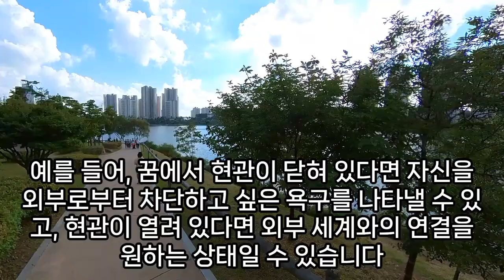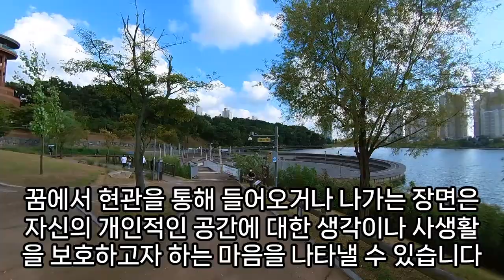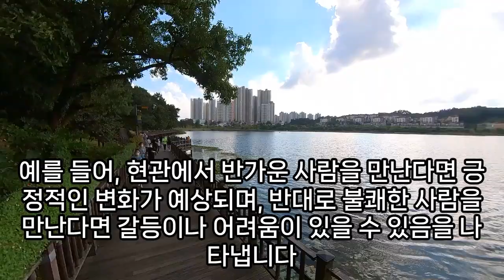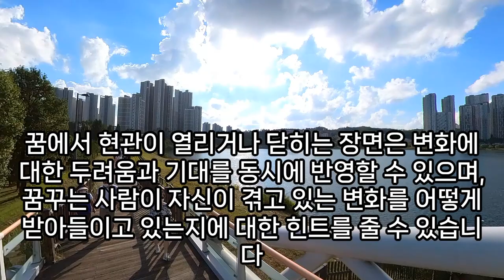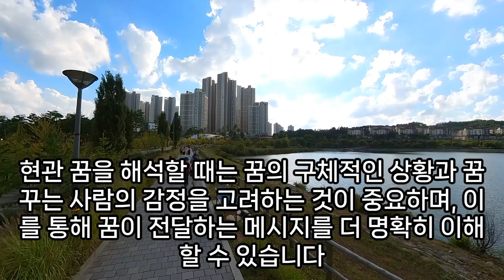현관 꿈해몽, 문꿈, 현관문 고장나는 꿈, 발로 현관문 '쾅쾅' 문 부수려는 꿈, 현관문 두두리는 꿈, 현관문이 부서지는 꿈, 현관문 나가는 꿈, 현관 나오는 꿈, 예언, 예지몽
현관을쓸고물청소하는꿈, 현관문꿈, 현관문꿈해몽, 현관문열려있는꿈, 현관문열려있는꿈, 현관문을나가는꿈, 꿈해몽현관물, 현관문따는꿈, 현관문이떨어지는꿈, 빨간현관문꿈, 종이현관문꿈, 현관문해몽, 현관문이고장난꿈, 현관문이떨어진꿈, 현관문이열려있는꿈, 현관문수리하는꿈해몽, 현관문이열려있는꿈, 해몽현관문, 현관문많은꿈, 현관문을못여는꿈해몽, 현관문여는꿈, 꿈해몽현관문, 현관문꿈해몽, 현관문꿈, 현관문물이흐르는꿈, 현관문고치는꿈해몽, 현관열리는꿈해몽, 현관고장나는꿈, 꿈해몽현관문떨어진꿈, 현관에물이들어오는꿈, 현관문고장나는꿈, 현관열려있는꿈, 현관관련꿈, 현관문이고장나서강도가들어오는꿈, 현관문이부서지는꿈, 현관문부서지는꿈, 현관문나가는꿈, 현관꿈, 현관문열리는꿈해몽, 현관문에서오줌꿈해몽, 떨어진현관문꿈, 흰색현관문꿈, 현관문부서지는꿈, 현관문고장나는꿈, 꿈해몽현관문이고장, 현관문이열려있는꿈해몽, 현관문고치는꿈, 현관문꿈, 현관문꿈, 현관문잡고있는꿈, 현관문잡는꿈, 현관문잠그는꿈해몽, 현관꿈해몽